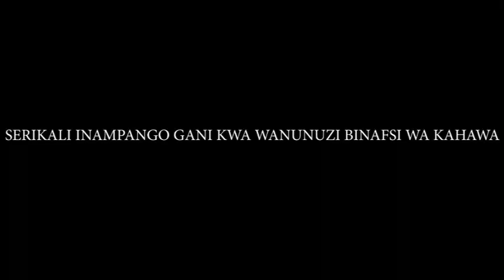MBUNGE WA KYERWA ASIMULIA MAKUBWA YA JIMBONI KWAKE,"NILIWAKUTA KWENYE HALI MBAYA SANA"